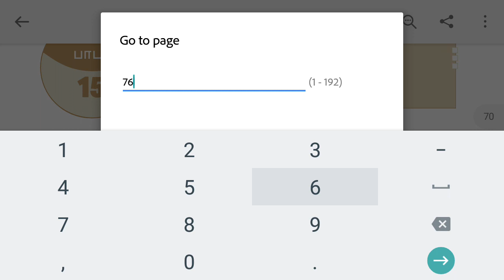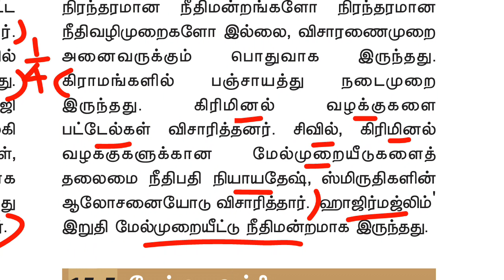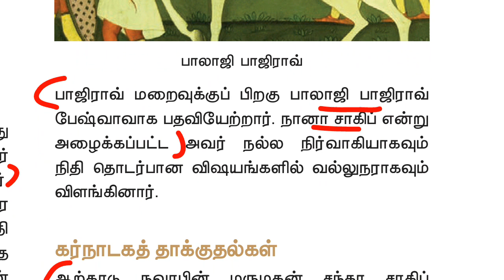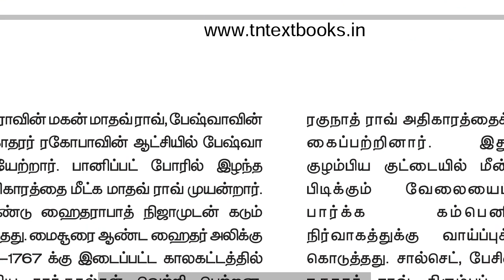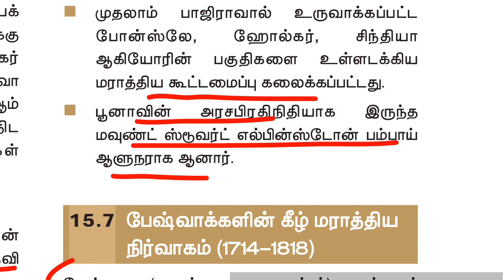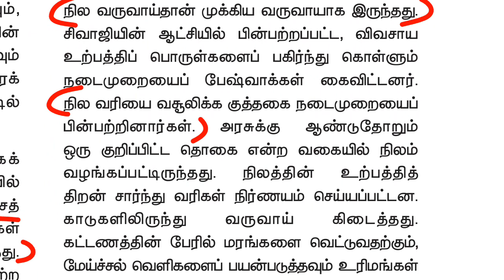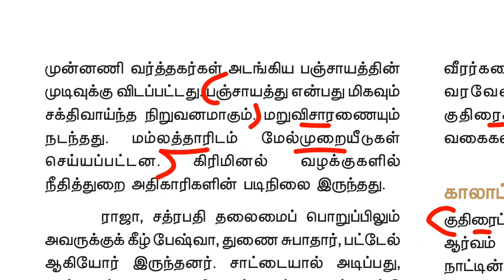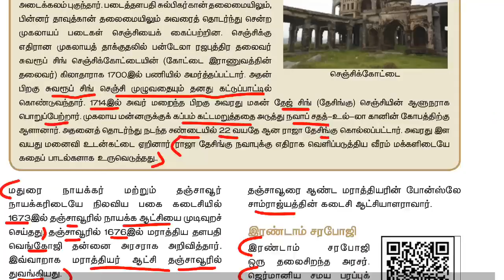11th new book history vol 2